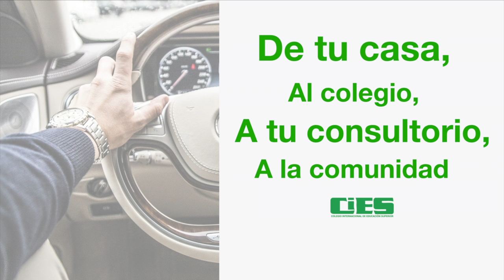¡Regálate un futuro!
¡El mejor regalo! un futuro
¡Estamos muy contentos! ¡En marzo 2022 estamos programando las clases presenciales!
mejores universidades#psicología#psicoanálisis